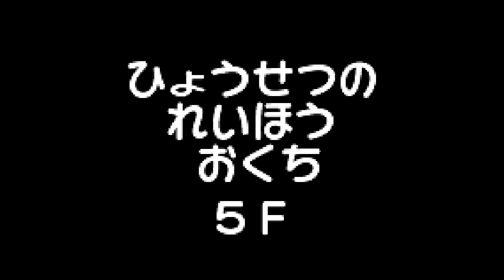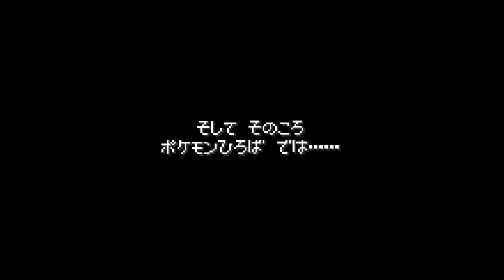【実況】全386匹と友達になるポケモン不思議のダンジョン(赤) #15【016/386～】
伝説は、真実へと変わる。

‹企画概要›
①全386匹のポケモン全員を仲間にする。
②ただし進化前も進化後も手元に残っている状態で386匹とする。
③全57のともだちエリアを全て入手する。
④全ともだちエリアに全ポケモンが１匹ずついる状態で目標達成。
⑤初見プレイなのでエンディングまでは純粋にポケダンを楽しむ。